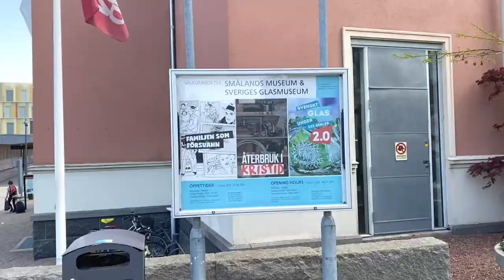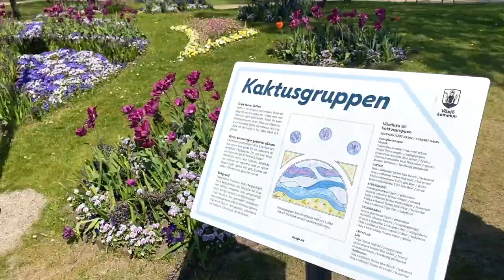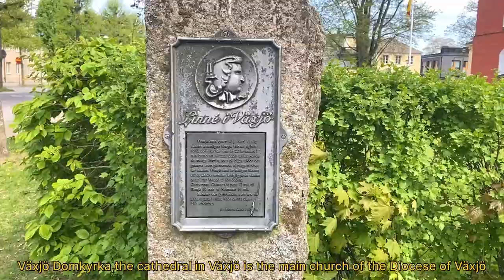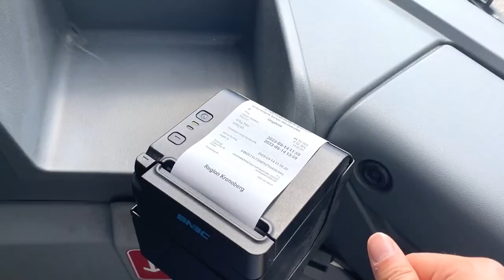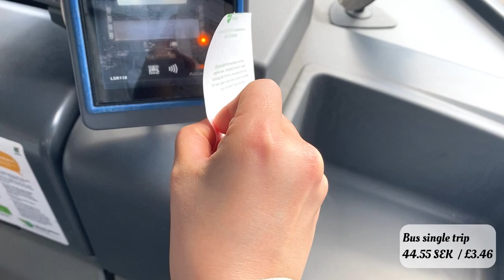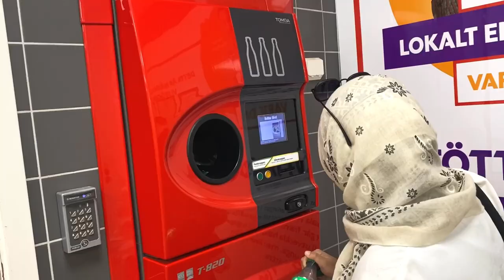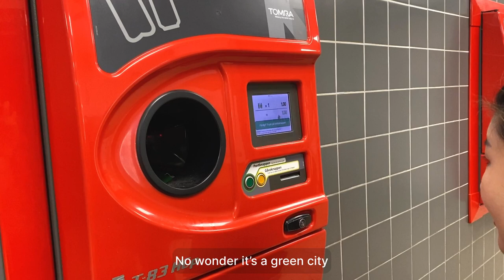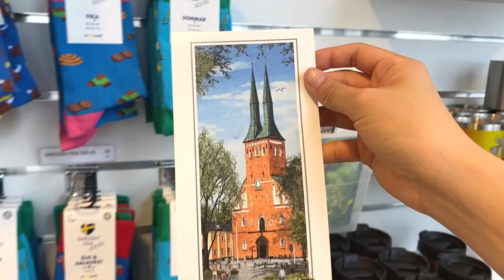Sweden vlog🇸🇪 | Växjö, Greenest city in Europe| 3 days, 3 countries, 4 cities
Hello 👋 I am yong, an ordinary graduate who just completed studies in UWE and staying in Bristol UK. Here's some snapshots of my living alone diaries in UK. In this video, I'm bringing you with me on a short weekend trip to Aarhus, Denmark and Växjö, Sweeden. It's my first time visiting Scandinavian countries, which are pretty amazing!! Scandinavian buildings are so different, modern, colourful and simplistic. This is part 2 of my Scandinavian Trip from 12th-14th May 2023, a half day trip Växjö, Sweeden. Hope you enjoy the video!

Day 1
Bristol to London 🚌
London to Aarhus Denmark
Aarhus City Centre
The Infinite Bridge, Aarhus
Aarhus Street Food
Traditional Danish Food
mørbradgryde (Danish pork stew)
Danish Chicken Tartlets  (TARTELETTER)
The Salling Rooftop Aarhus
Aarhus Rådhus (City Hall)
ARoS Aarhus Art Museum
Mølleparken
Møllestien
Aarhus to Copenhagen Bus
Copenhagen Old Town
Copenhagen Tivoli Garden
Museum of Copenhagen
Magstræde
Copenhagen Central Station
Copenhagen to Sweden 🚆

Day 2
00:00 Intro
00:48 Vaxjo Room Tour
01:18 Check out Vaxjo Hotel
02:24 Småland Museum and the Swedish Glass Museum
02:55 Växjösjön Växjö, Sweden
03:57 Växjö Cathedral
05:08 Linnéparken Växjö
05:55 Växjö bus
06:51 grand samarkand växjö
07:04 IKEA Planeringsstudio
07:28 Mcdonald's Sweden
07:56 Recycling facility in Sweden
09:00 Växjö Småland Airport
09:35 Sweden Souvenir

Free Music for Videos 👉 Music by Public Library Commute - Run It Back
Free Music for Videos 👉 Music by Public Library Commute - Mile High
Free Music for Videos 👉 Music by Anja Kotar - April [Thematic Exclusive]